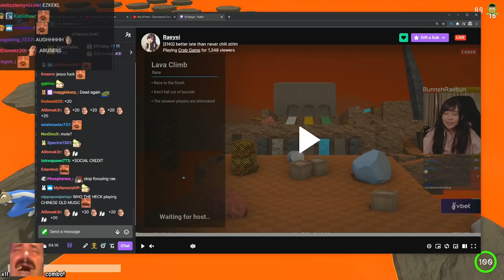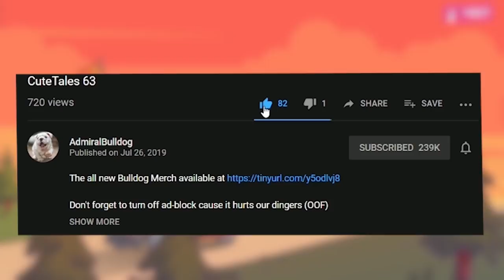PURPOPURPOPURPURPURPA - Crab Game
CRAB GAME SQUID GAME GAME SURVIVAL GAME FUNNY MOMENTS MEMES RAEYEI